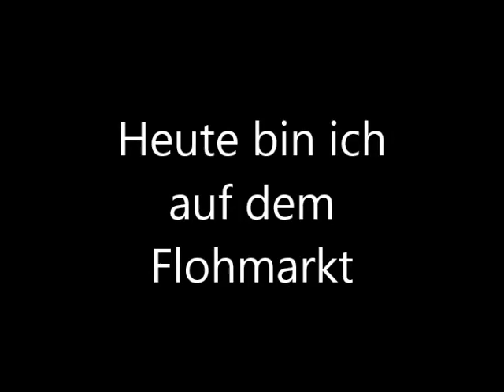Heute bin ich auf dem Flohmarkt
Video von zwei Flohmärkten am gleichen Tag